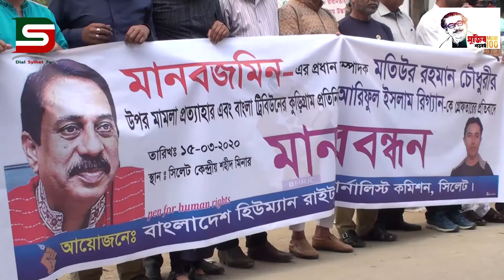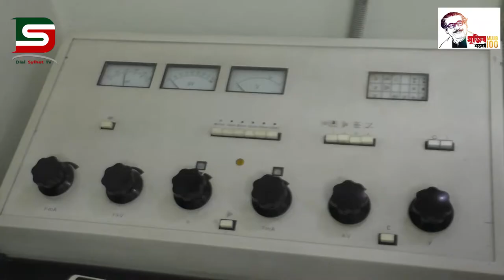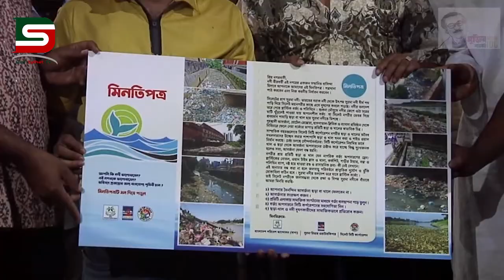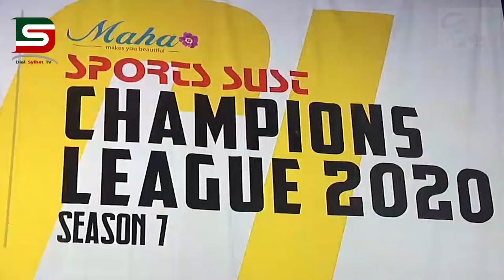সিলেটের সব খবরাখবর দেখতে ডায়ালসিলেটের সাথে থাকুন (09-15.03.20)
নিশাত তাসনিম নিতু উপস্থাপনায় ও সোহেল আহমদ পাপ্পু প্রযোজনায় ডায়ালসিলেট নিয়মিত সাপ্তাহিক আয়োজন ডায়ালসিলেট সংবাদ দেখতে ভিজিট করুন :